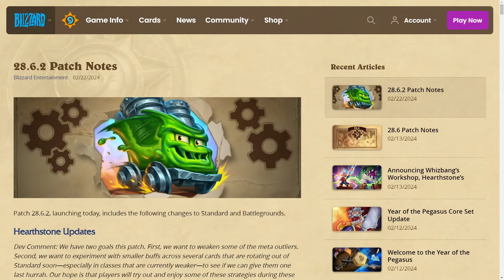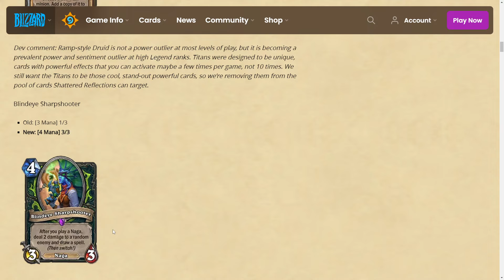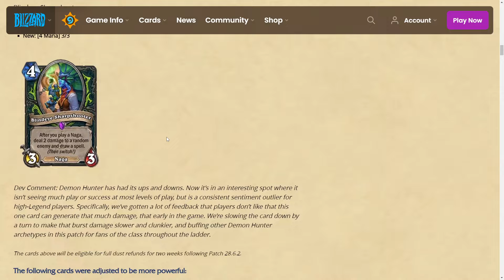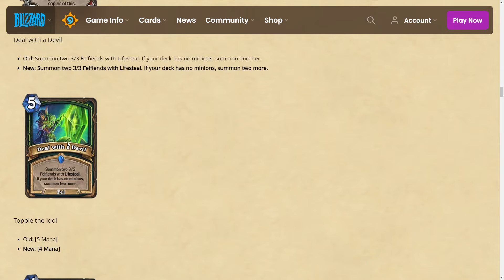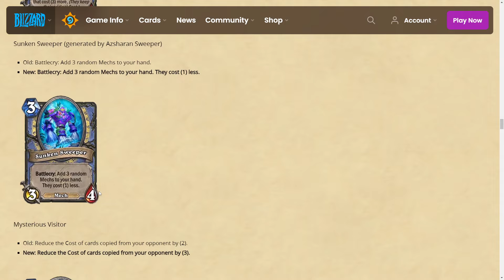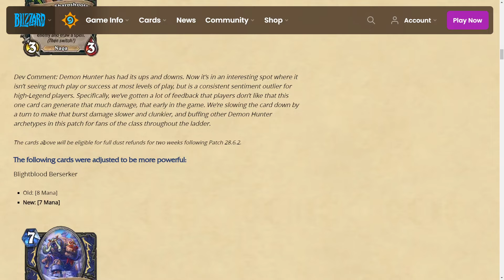Balans powraca | Nerfy, bufy, zmiany kart!